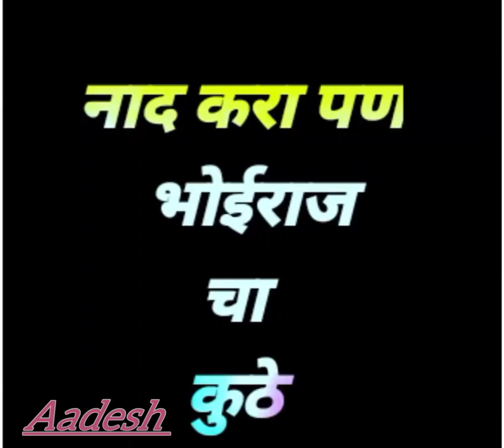19 June 2023